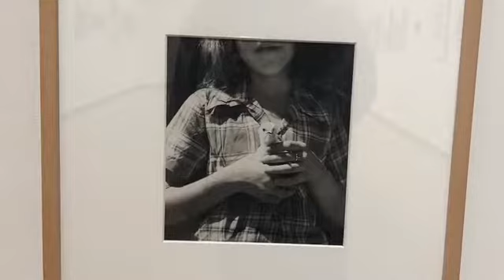Museum of Contemporary Photography in Chicago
The MoCP is the world’s premier college art museum dedicated to photography.  As an international hub, we generate ideas and provoke dialogue among students, artists and diverse communities through groundbreaking exhibitions and programming. Our mission is to cultivate a deeper understanding of the artistic, cultural and political roles of photography in our world today.

Founded in 1976 by Columbia College Chicago as the successor to the Chicago Center for Contemporary Photography, the Museum of Contemporary Photography began collecting in the early 1980s and has since grown its collection to include more than 15,000 objects by over 1,500 artists. The MoCP is accredited by the American Alliance of Museums.